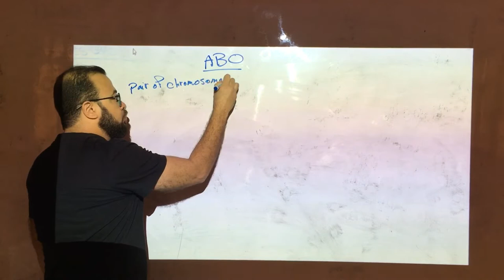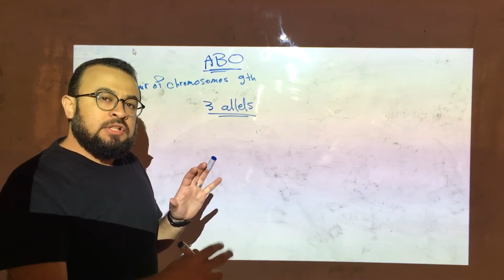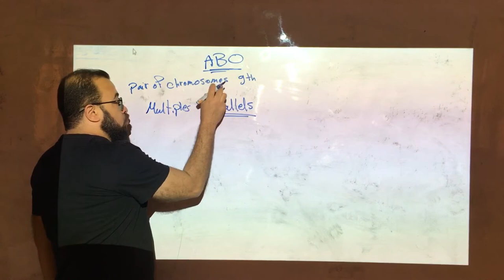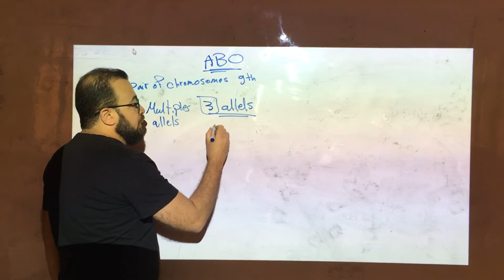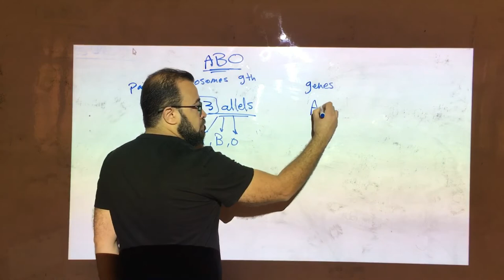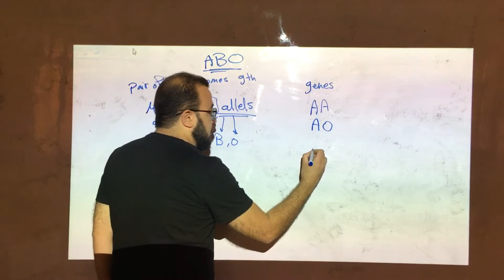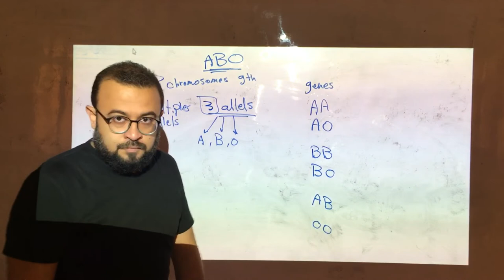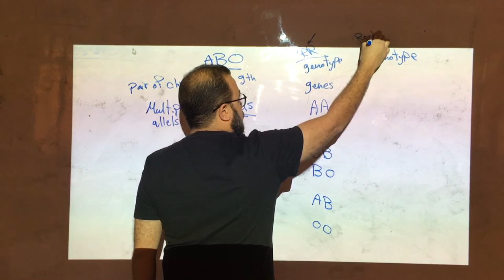Blood groups - ABO Part 1